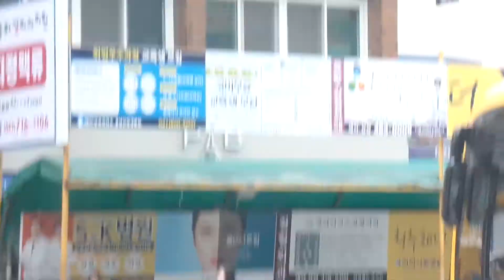유성 시외버스 정류소 . Yuseong Intercity Bus Station . Yuseong .대전 인근. KOREA